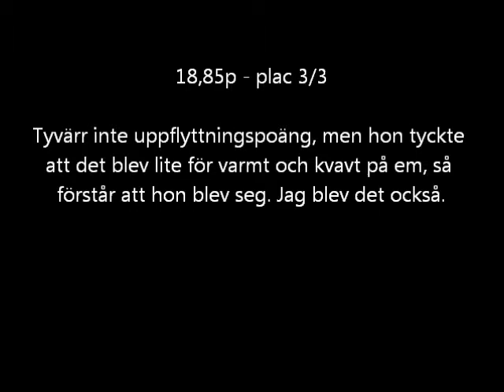Stockholm Södra BK 18 augusti Heelwork to Music 2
Jag skrev fel i filmen, det här är vår debut i klass 2! :)